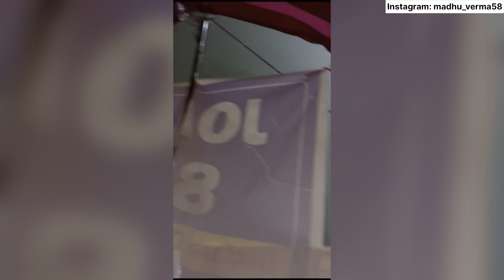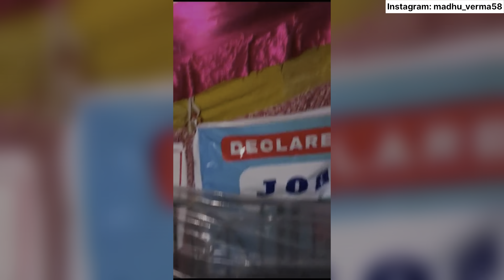हिमाचल में ये सब हो रहा है 😐 || Joa it 817 and others || please support 🙏 || Girl from North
Himachali village life
Pahadi lifestyle Vlog
Himachali lifestyle vlog
Himachali food
Himachali culture